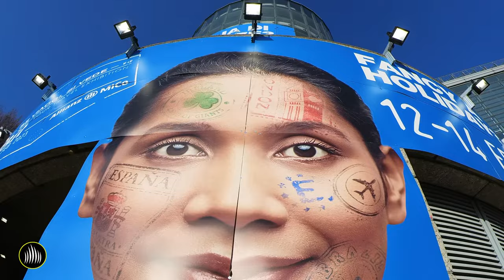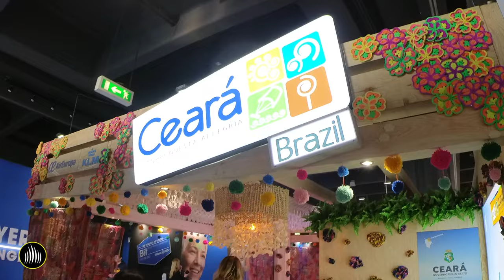BIT Milano 2023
BIT Borsa italiana del turismo dal 12 al 14 febbraio 2023 a Milano. partecipano espositori di 45 paesi.
scoprite le proposte dei tour operator per le prossime vacanze.
e voi dove vorreste andare in viaggio amici?